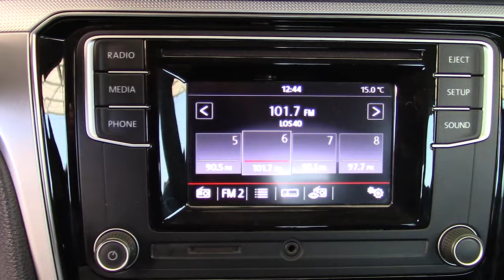Volkswagen / Passat / 2017 - 4034